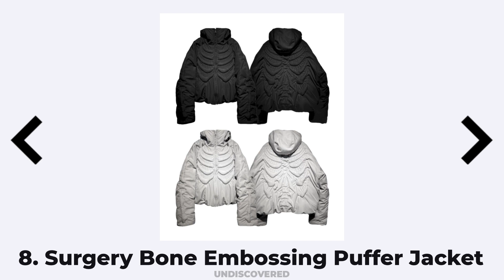DROPS OF THE WEEK 45 (7/11/22) 9INEDOUBLE0WE, MONTE LONDON, SPECTHETICS & MORE!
Here are this week's Fashion Drops of the Week, for the week commencing 7th November, for the 45th week of 2022. What do you think of this weeks picks?

The Drops
10. Monte London Drop

9. 9inedouble0we Capsule Drop

8. Surgery Bone Embossing Puffer Jacket

7. Belacartes Collection 11

6. Cetra Visions Hoodies

5. Moonlight Mansion "MoMA" Hoodie

4. Void Reincarnation Chainsaw Jeans

3. Unoriginal Ideas First Drop

2. Fugazi "Veblen" Reversible Varsity Jacket

1. Specthetics Ninja Fleece Jacket

Work with us 1 on 1 !